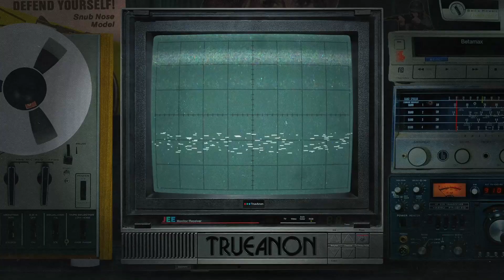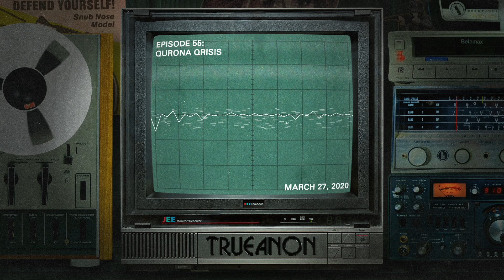Episode 55: Qurona Qrisis | TrueAnon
We re-arrest Oprah Winfrey and discuss the Qurona Qrisis with QAnonAnonymous co-host Travis View